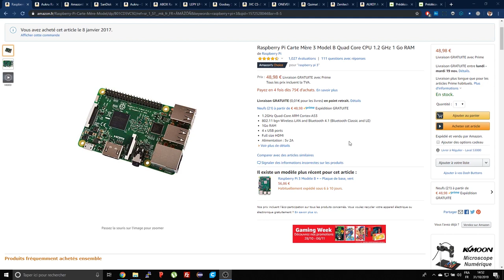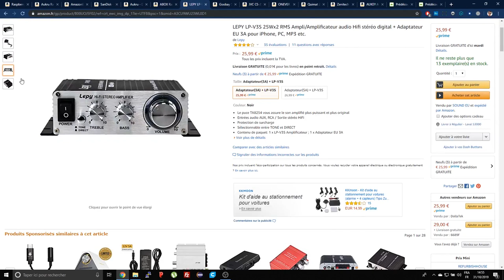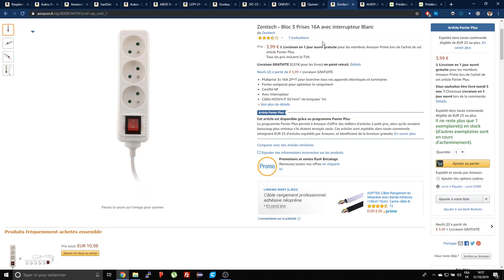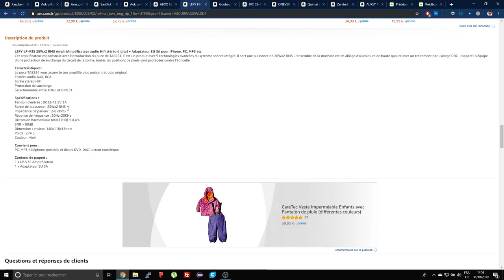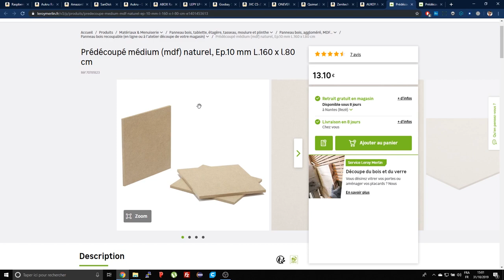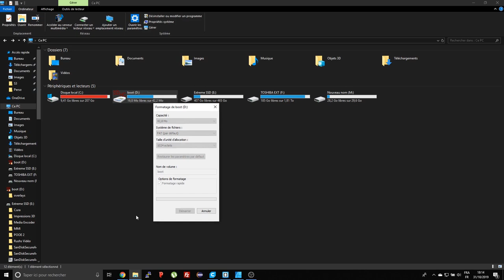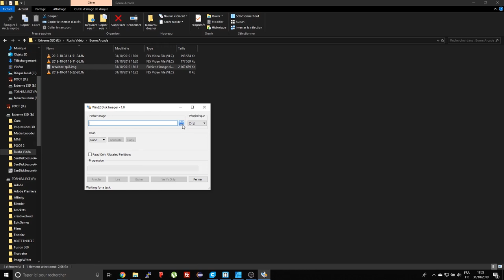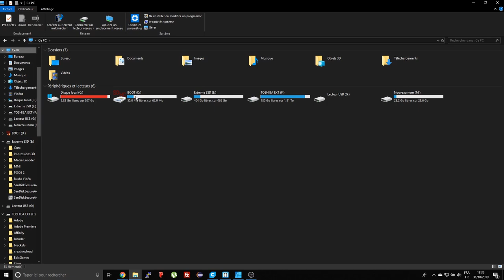Borne d'arcade / BarTop - MATERIEL + installation RECALBOX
Première partie de la construction d'une borne d'arcade / BarTop.
Détail du matériel + installation de recalbox.

Câble HDMI
Kit Raspberry Pi 3
Raspberry Pi 3
Alimentation Raspberry
Amplificateur audio
Câble RCA vers Jack
Bande led USB
Hauts parleurs
Joysticks 2 Joueurs
Carte micro-SD